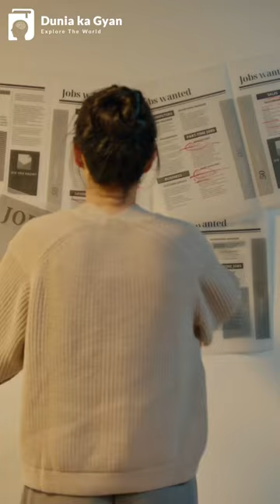Shanti Tigga – The First Woman Jawan in Indian Army